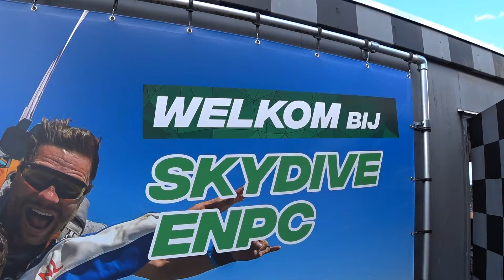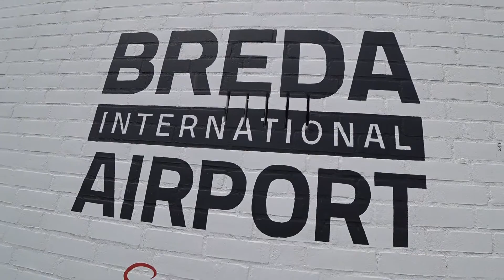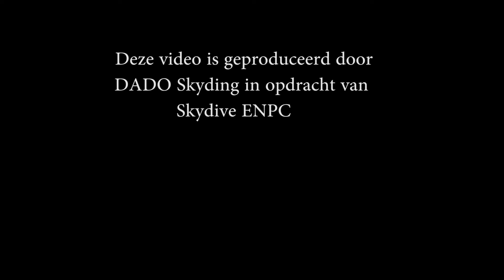Tandem Jordy @ Skydive ENPC 15-07-2022